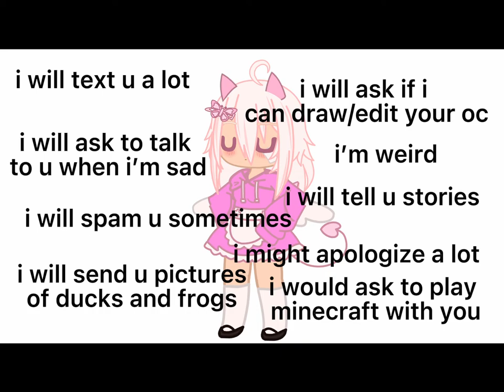does anyone want to be my friend??✨